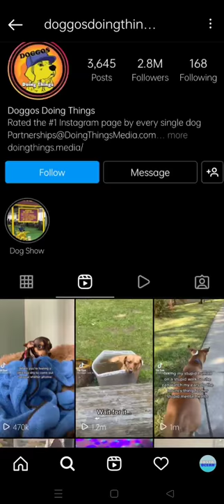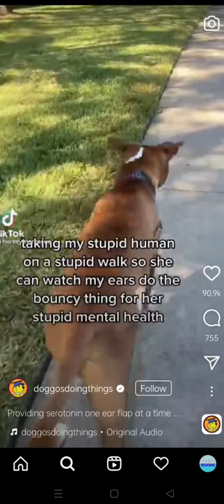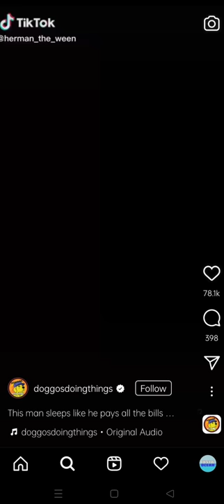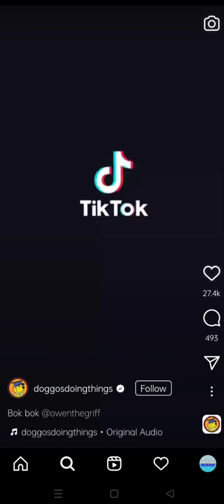the pop dope doggo 😂✋